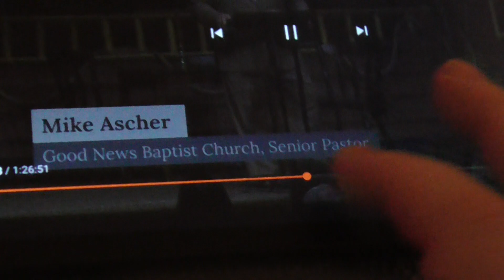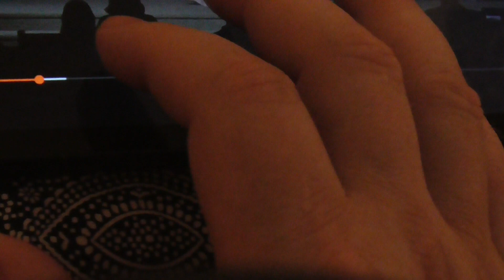00072 Sunday noon pirate skit 2023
a sample of Vacation Bible school skit week we have each year a differnt theme and this years its the pirate skit again with old cast and new cast church members and teens cast live steam Sweet Haven Baptist Church and Our Church Good News Baptist Church in Chesapeake Virgina Andre Kole FernandoP1